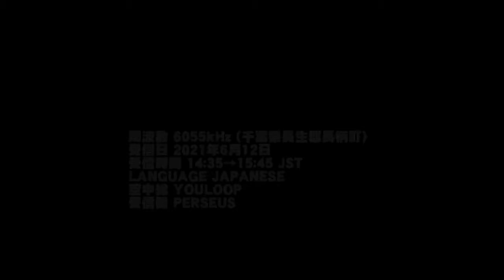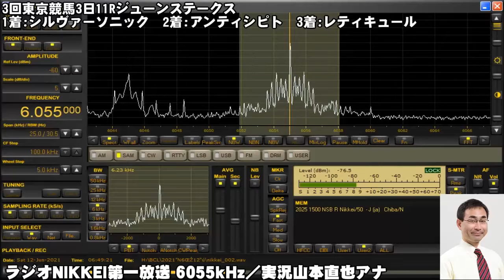【ラジオNIKKEI第一放送】2021年6月12日‹3回東京競馬3日›ジューンステークス【競馬ラジオ】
周波数 6055kHz (千葉県長生郡長柄町)
LANGUAGE JAPANESE
空中線 YOULOOP
受信機 PERSEUS
‹3回東京競馬3日›
実況山本直也アナ
14:35　3回東京競馬3日9R三浦特別
1着:ラインハイト　2着:スイートセント　3着:メッシーナ
15:10　3回東京競馬3日10R芦ノ湖特別
1着:プリマジア　2着:リュクスウォリアー　3着:クロッチ
15:45　3回東京競馬3日11Rジューンステークス
1着:シルヴァーソニック　2着:アンティシピト　3着:レティキュール